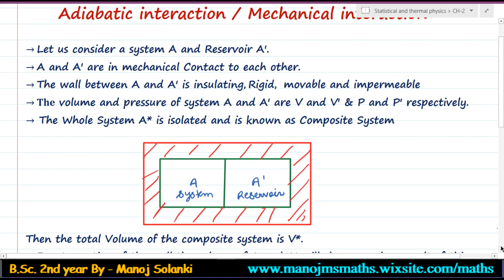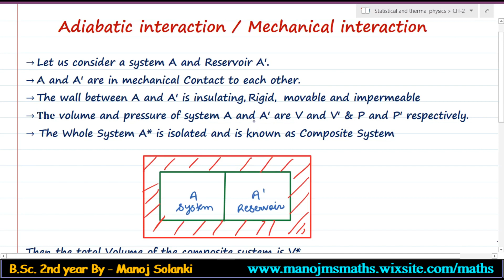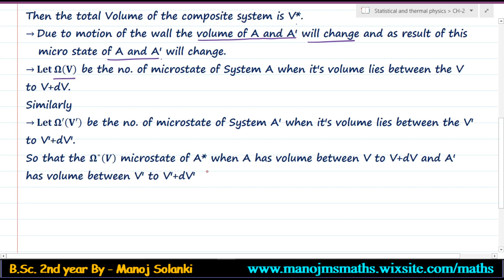Adiabatic interaction || Micro state for Equilibrium || BSC PHYSICS || statistical physical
Bsc. 2nd year -

x x x x
about channel
this is an educational you-tube channel about mathematic for IIT JAM AND B.Sc.  and physics (b.sc) .